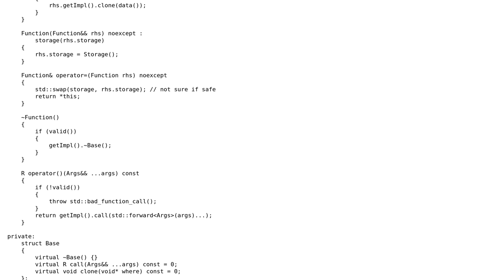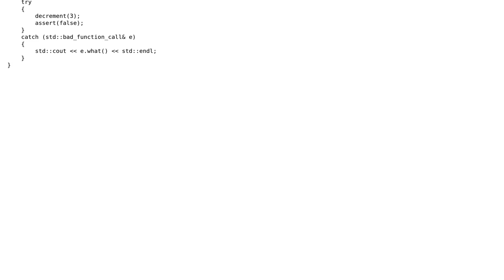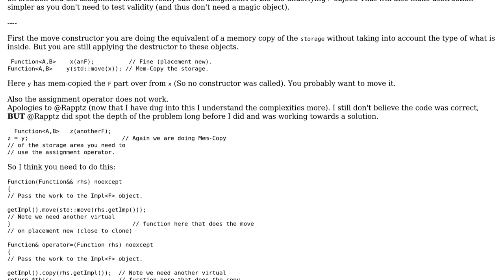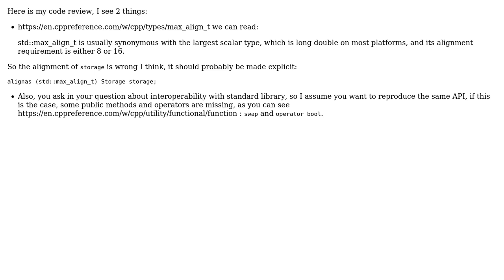Code Review: Function wrapper like std::function that uses "small buffer" allocation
With thanks & praise to God, and with thanks to the many people who have made this project possible! | Content (except music & images) licensed under CC BY-SA | Music | Images & others | With thanks to user Yuushi user StackedCrooked user Olivier Sohn user Martin York and the Stack Exchange Network Trademarks are property of their respective owners. You are responsible for your own actions.